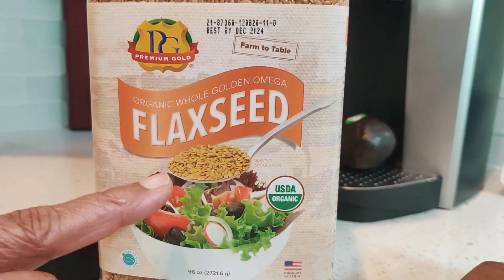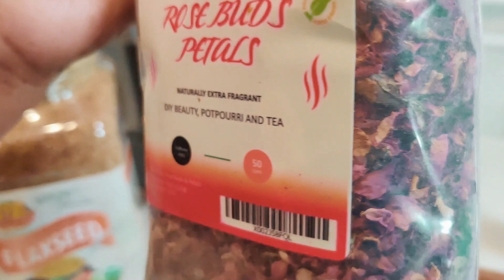SPECIAL FACE GEL NUSKHA Skin Tightening, Glow, Anti Aging | punjabi vlogger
SPECIAL FACE GEL NUSKHA Skin Tightening, Glow, Anti Aging, Anti wrinkles, bir punjabi vlogger,Uneven skin tone, Hyper pigmentation, Anti scars, acne marks, pimple marks,  | punjabi vlogger | vlogger bibi